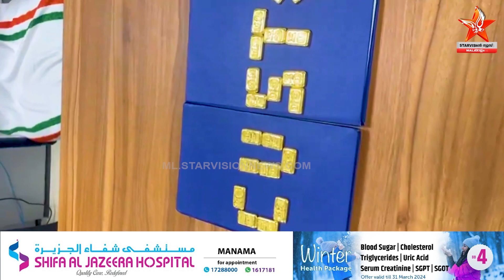2 crore gold in the toilet of the plane | കരിപ്പൂരിൽ വിമാനത്തിൻറെ ടോയ്‌ലറ്റിൽ 2 കോടിയുടെ സ്വർണ്ണം